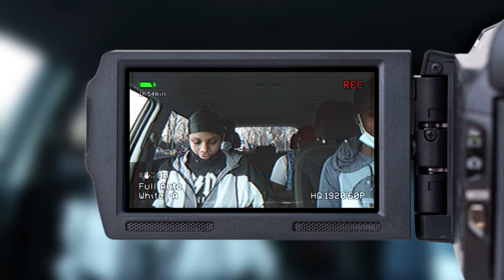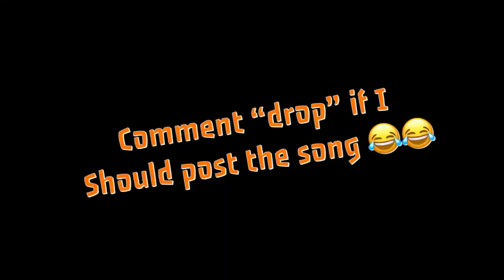I’M QUITTING YOUTUBE TO BECOME A RAPPER 😞 PRANK ON SOLIDMAFIA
What’s good SolidMafia it’s ya boy SelfMadeZay here with another video! Today I did a prank on fellow SolidMafia “The Malik” “Sheloveszari” and “Zay Cameup members by saying I’m quitting YouTube to become a rapper.